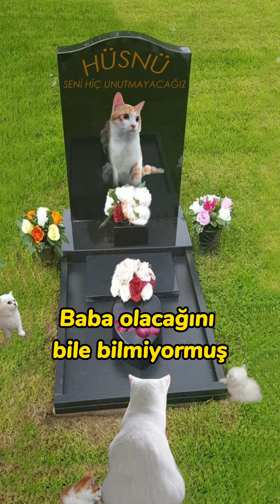Çapkın Kedi Hüsnü - 10. bölüm